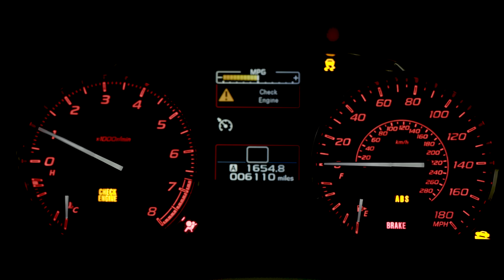Subispeed Headlight V2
Subispeed V2 Headlights are now available to order on our website!